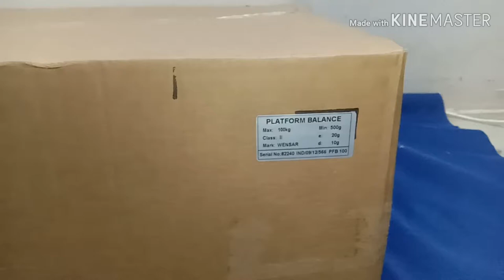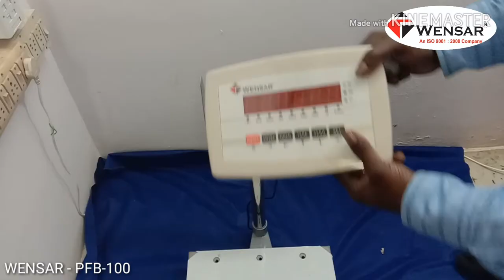PFB 100, Platform Balance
Accumulation

Animal Weighing Mode

Up & Low limit alarm

Hold Function option

Low Battery indication, Power Off automatically

Built in rechargeable battery for continues use

Rust Proof Stainless steel platter of High Quality

Overload Protection Design

Back Rail support provided

RS-232 Interface